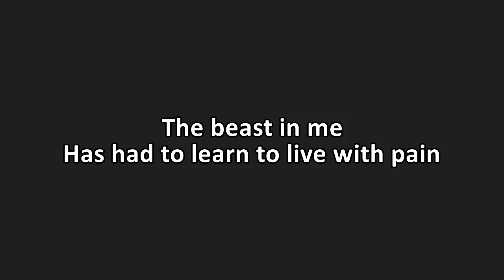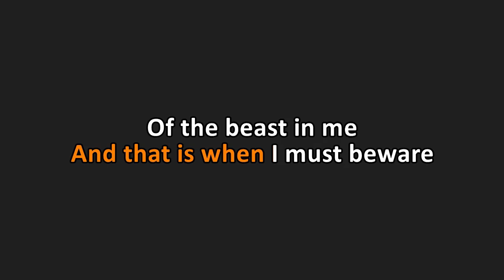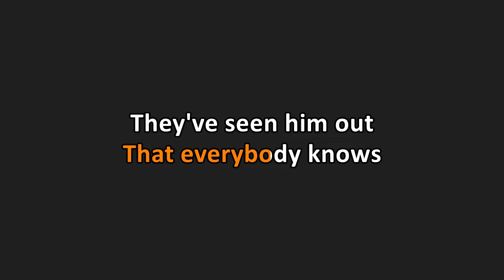Johnny Cash - The Beast In Me (Karaoke)